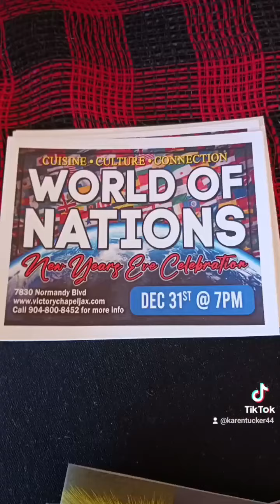Setting up for New years event